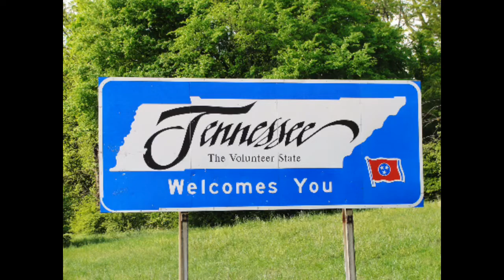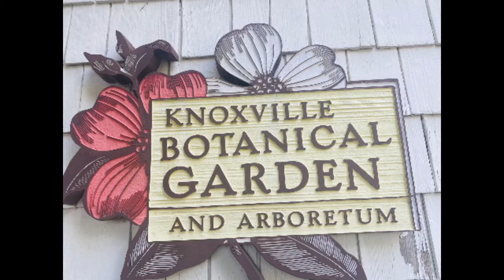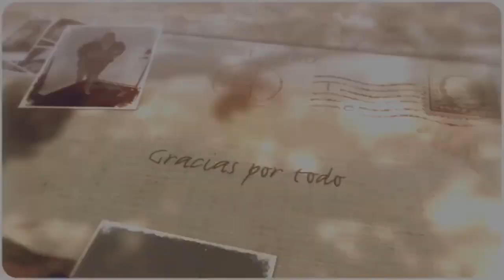VACACIONES |VIAJE A TENNESSEE 2020 🏔| VLOGS#1